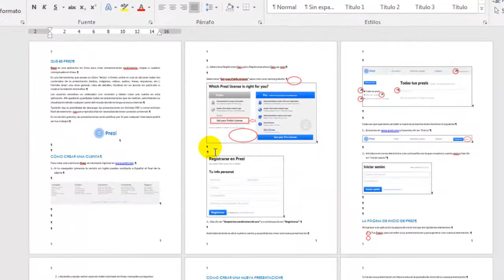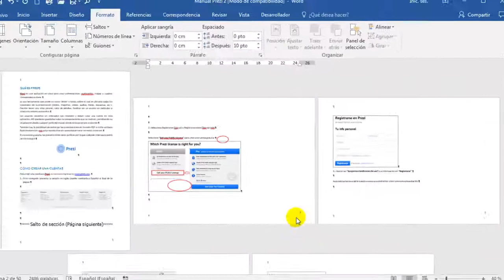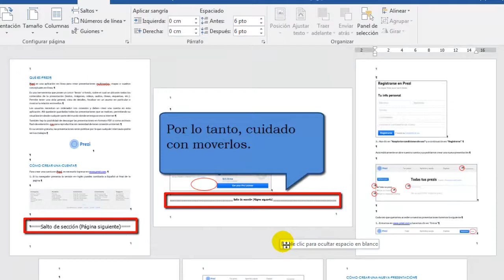Cómo poner páginas en sentido horizontal en Word 2013 y 2016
En ciertos casos necesitamos utilizar una orientación distinta de la del resto del documento para una o varias páginas. Por ejemplo, para que se visualice mejor un plano o una imagen apaisada una orientación horizontal, etc. Es decir, nos resultará imprescindible saber cómo poner en sentido horizontal una o varias páginas en Word.

En efecto, ya que Word, al igual que la mayoría de los procesadores de texto, por defecto inserta las páginas en sentido vertical. Por lo tanto, veremos cómo realizar fácilmente esta operación tan habitual en nuestro procesador de textos Word.